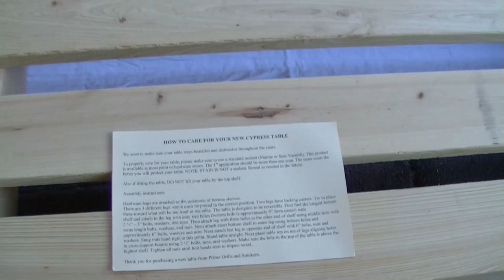Primo Oval XL Keramikgrill Unboxing und Vorstellung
Ich habe mir einen Traum erfüllt und mir einen Keramikgrill zugelegt.. und nicht einfach irgend einen.

Einen Primo Oval XL. Der einzige Keramikgrill "Made in the USA" und ein echtes Monster!

In diesem Video packe ich ihn zusammen mit Euch aus und zeige das Zubehör, welches ich direkt mitbestellt habe.

Freut euch auf viele Videos mit diesem riesigen Keramikgrill.

Liebe Grüße

Jörn

Jetzt bist Du am Zug!

Danke!